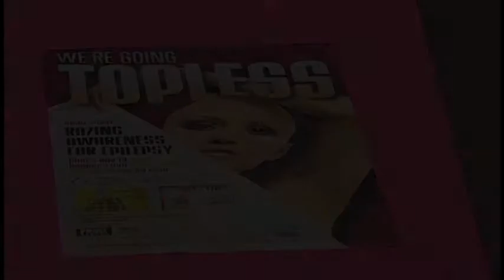Bare Naked Noggins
In its 7th year this Head Shaving event remains as popular as ever for all the right reasons